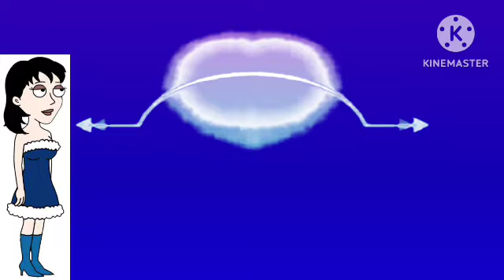Διαφήμιση OTE Nokia 3330 Απρίλιος 2002 Effects In KellyFluteChorded